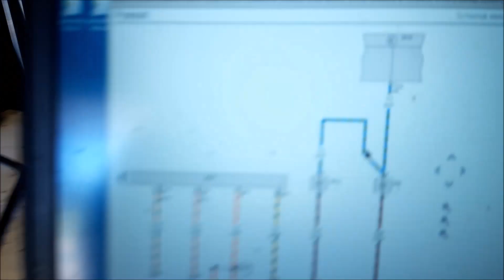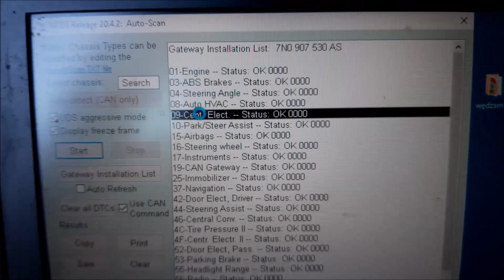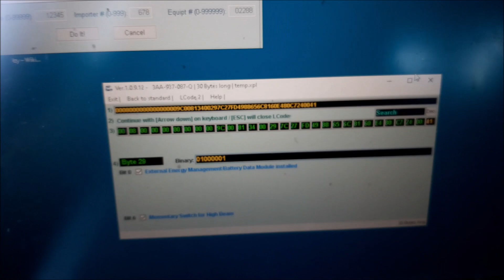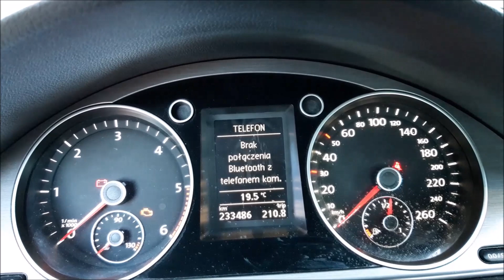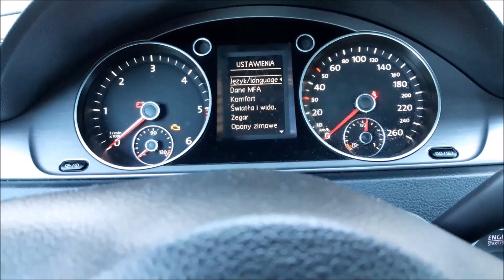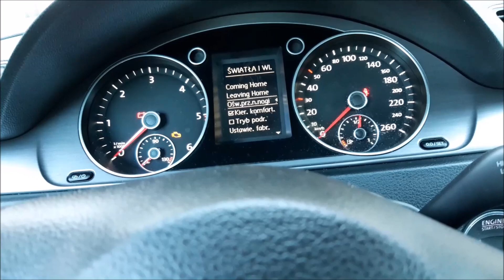Montaż podświetlenia dywaników VW Passat B7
Ale też Golf 6, Octavia 2FL, Touran FL, Superb2 ...